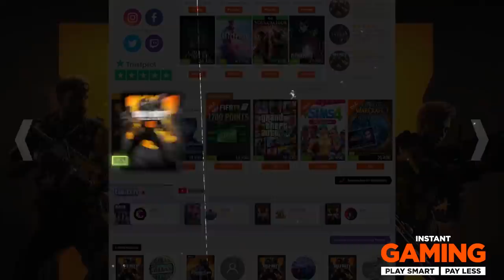UNIŠTIO SAM NAŠE ZAJEDNIČKO OSTRVO U MINECRAFTU! (prank)